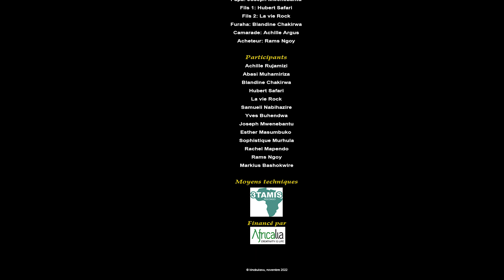Kino2 Un champs de la famille